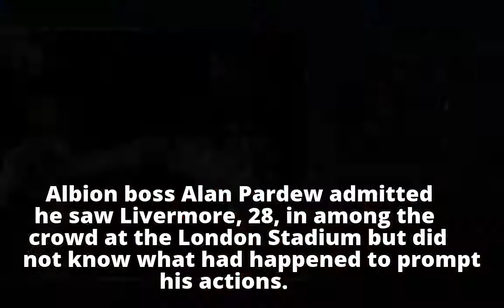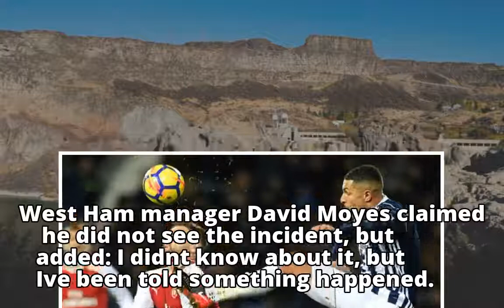Football: West Brom's Jake Livermore in alleged row with Hammers fans